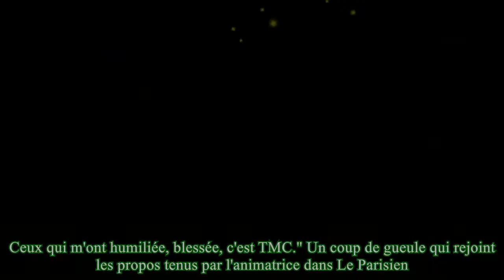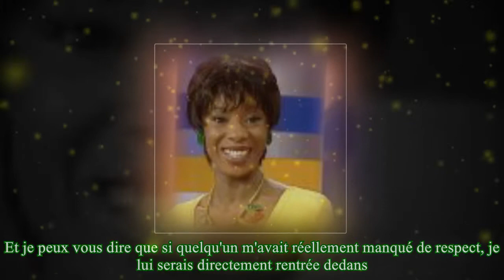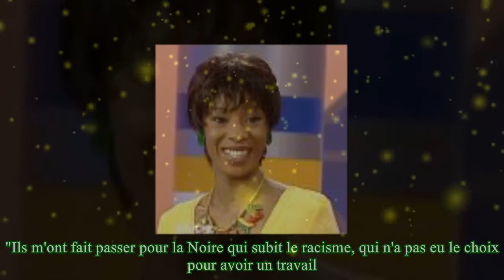Pépita, racisme et misogynie dans Pyramide : "Je suis enragée, c'est extrêmement violent pour moi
Pépita, racisme et misogynie dans Pyramide : "Je suis enragée, c'est extrêmement violent pour moi Dans Canap 95, émission diffusée sur TMC mardi 30 mars 2021, de vieilles images de l'émission Pyram